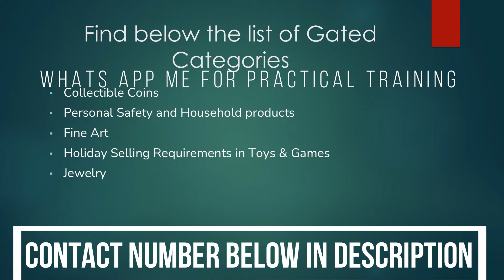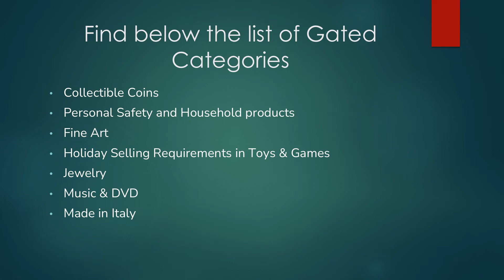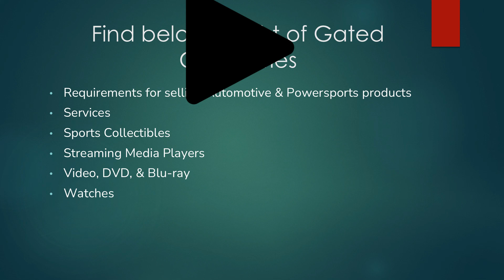Amazon Gated Items | Amazon Free Course Urdu Hindi | How To Earn Money | Lecture 13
مکمل مفت ایمیزون کورس یہاں دیکھیں
Amazon Seller Free Full Course in Urdu Hindi for All Amazon Sellers. We try to learn the Gated and Restricted items on Amazon.
You need to understand the Dated Categories and Restricted items on amazon is very essential for the success and growth of any amazon seller account. Before you plan to source and buy your next hot-selling product for amazon you need to know that it is not from the restricted categories item.
The world has moved to Virtual mode after Corona. As many many of the youth in Pakistan, India, Bangladesh, Nepal, and many third-world countries are seeking the skills to make money online. In this FREE Amazon Course series, you will learn the complete skills to start your online Amazon Seller store and business.
Amazon Business
How To Become A Professional AMAZON Seller & Make Money Online
Learn Amazon Business Professionally in 45 Days with a Lifetime of Mentorship. Get the exact blueprints of success.
These skills will also equip you to be a skillful Virtual Assistant. Thus you can use these skills to earn money by providing service to Amazon Merchants.